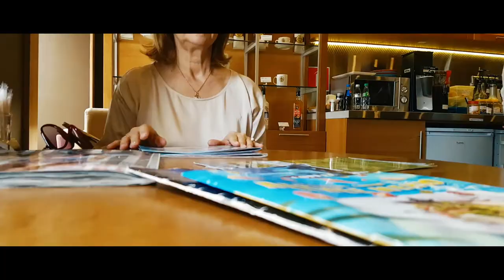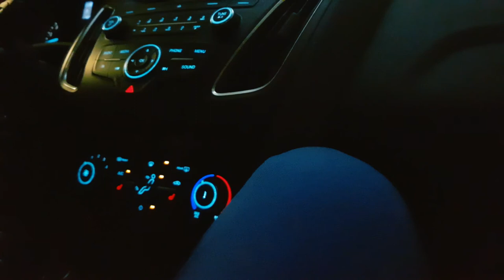My Day || Just a VLOG #2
A bit of my day... !